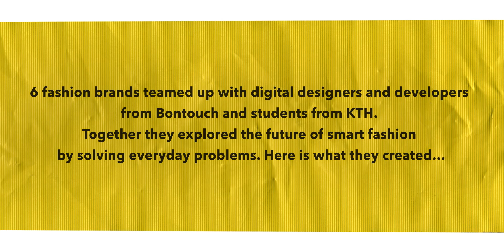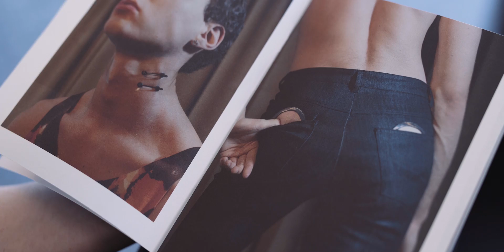Stockholm innovate the wearable scene with fashion hackathon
The goal with this fashion hackathon is to create a new hybrid industry between fashion and technology, and solve a social problem or everyday challenge by creating the next generation of wearables. To create concrete prototypes that can be continued on the market.

Participants from fashion:
H&M, Uniforms for the Dedicated, Naim Josefi, Lazoschmidl, Reschia, De Moy

Participants from tech:
Bontouch (Digital design/ programming), Future Fashion (Smart materials), Neue Labs (Software), KTH (programming and creative idea).